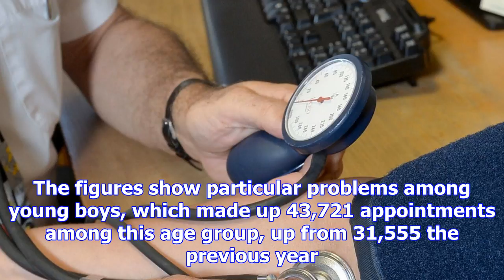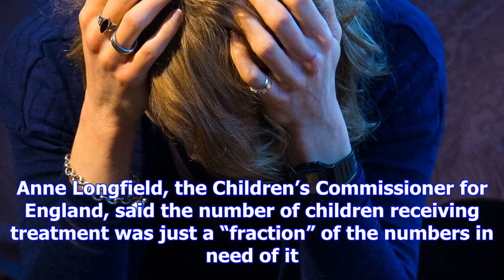Soaring numbers of children seeing psychiatrists amid anxiety epidemic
The number of young children seeing psychiatrists has risen by a third amid an ‘epidemic of anxiety’...